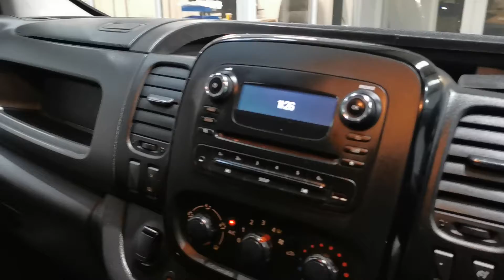DU67 WYR - To see our latest vehicles go to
Eden Commercial Ltd - Used Van Sales Cumbria, Video and Photography by WittWoo